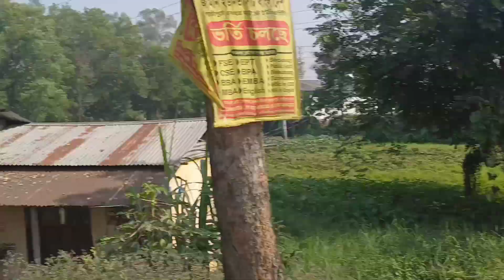৫২ তম বিজয় দিবস উপলক্ষ্যে ওয়াকিং ট্রিপ || হেঁটে রেলরুট কাভার || মৌচাক টু জয়দেবপুর সেকশন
১৬ ডিসেম্বর বাংলাদেশের বিজয় দিবস। বিজয় দিবস উপলক্ষ্যে প্ল্যান করি ওয়াকিং করবো।
রেলরুট কাভার করবো সেকশন মৌচাক টু জয়দেবপুর।
১৬ কি.মি. মেইন সেকশন সহ টোটাল ২১ কি.মি. ওয়াকিং করি।